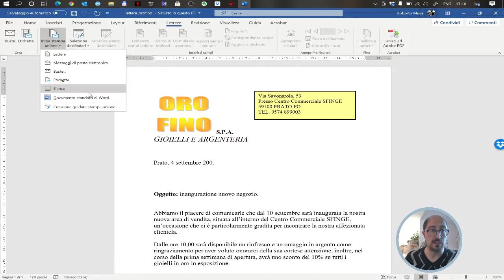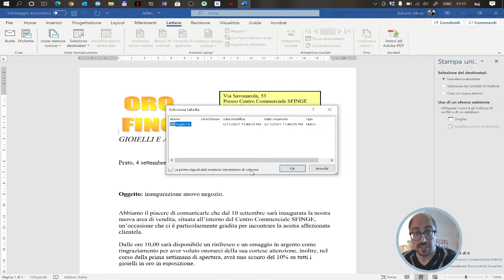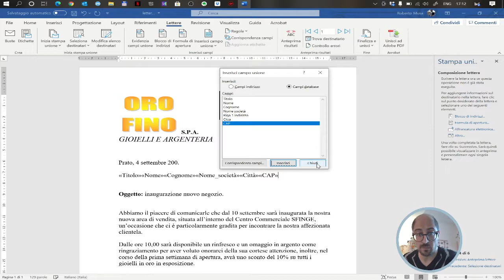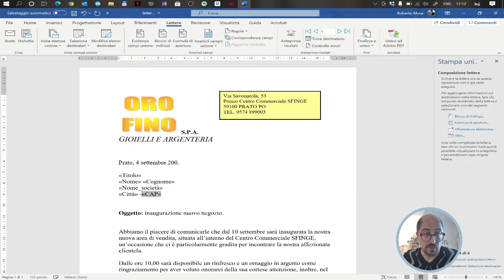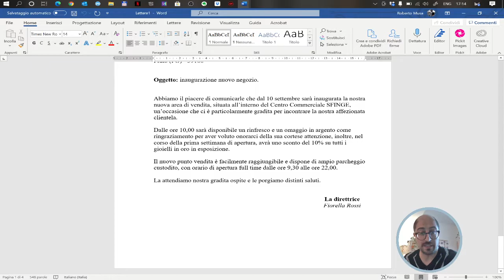Microsoft Word - La funzione Stampa Unione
In questo veloce tutorial partiamo da una lettera commerciale in formato word (docx) ed un elendo di destinatari in un file excel (.xslx) facendo si che, sfruttando la funzione Stampa Unione, Microsoft Word crei una copia per ogni destinatario contenuto nel file indirizzi.